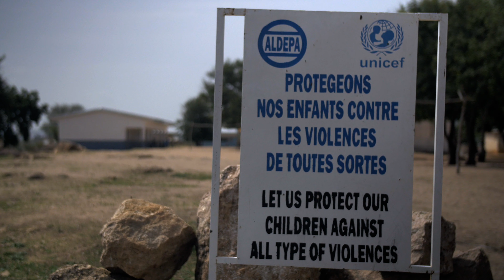Bouba’s story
Today these children in Cameroon are simulating an attack on their school because tomorrow, it might be real.